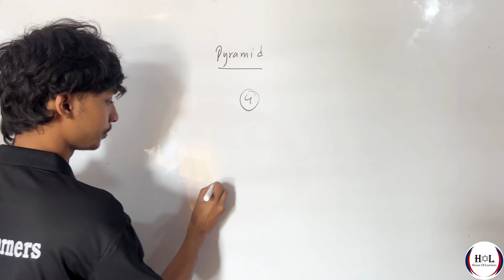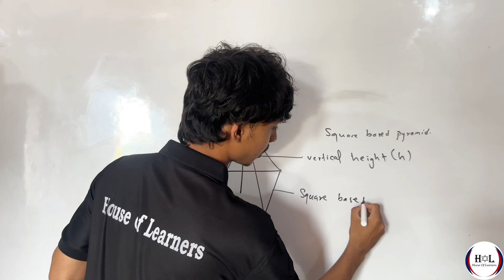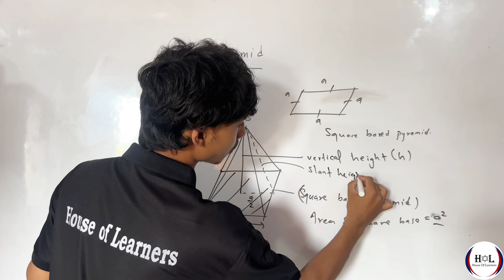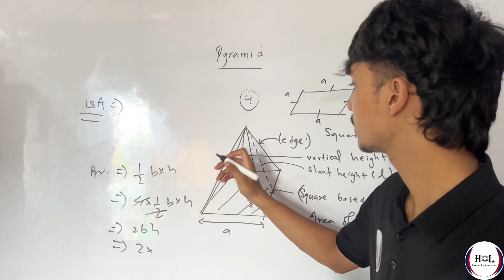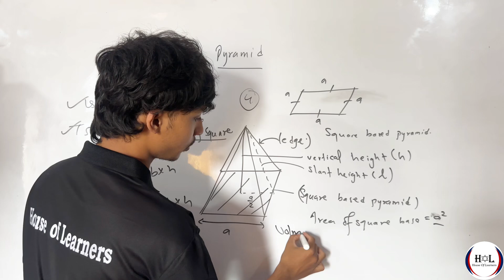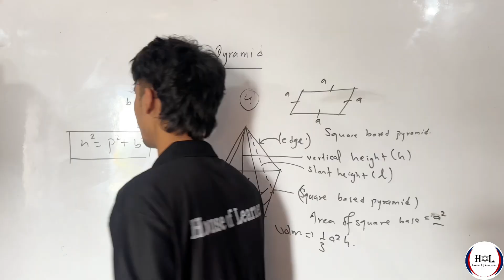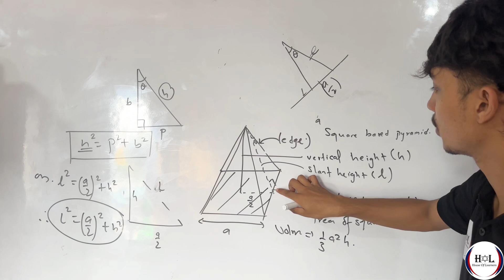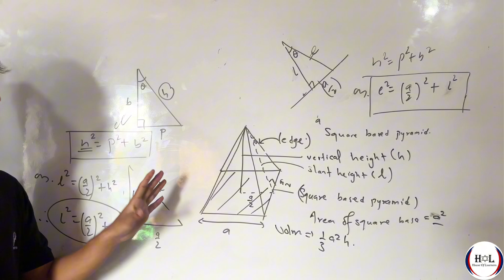Pyramid || CLass 10 || RE -EXAM || C.MATHS || PART 1